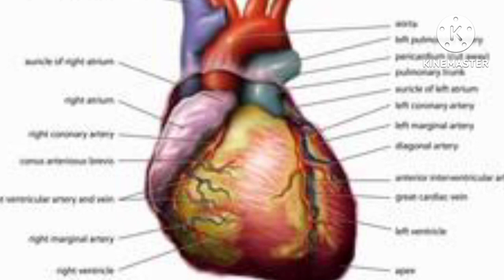Fakta Unik Jerapah hewan yang memiliki leher panjang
Jerapah adalah mamalia tertinggi. Hewan satu ini memiliki nama ilmiah Giraffa camelopardalis. Jerapah mungkin menarik perhatianmu dengan leher dan kakinya yang sangat panjang. Atau mungkin tingkah jerapah yang dengan rendah hati memakan dedaunan. Selain fakta-fakta diatas, masih banyak lagi fakta yang unik dan menarik mengenai Jerapah Oleh karena itu, yuk kita simak!